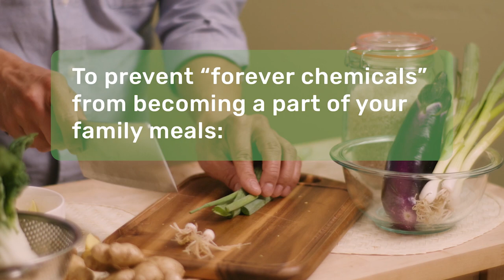您的炊具中是否有永久性化學物質？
一些不沾鍋炊具可能含有 PFAS 或“永久化學物質”，對我們的健康和環境都有害。了解您和您所愛的人在準備膳食時可以如何避免接觸這些化學物質吧。